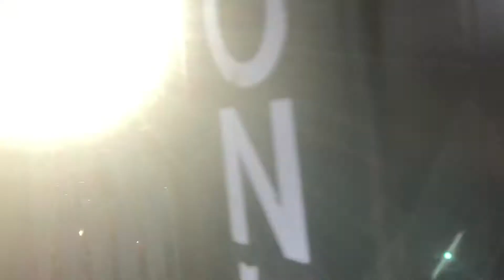FSDL 14 & 43 - 11/8/20